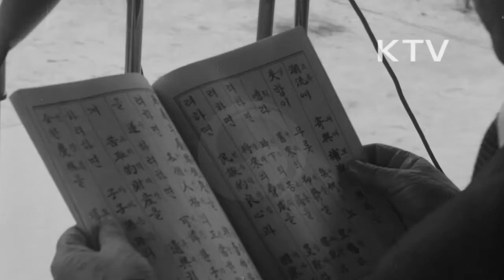대한뉴스 제 304호-제 42회 3.1절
제 42회 3.1절행사가 서울운동장에서 열림.
-'3.1 정신이어 받아 민주건설 완수하자'는 새나라 건설의 힘찬구호와 함께 3.1절 행사 시작.
-서울운동장에서 3부요인과 33인 유가족, 주한 외교사절, 시민, 학생들 참석.
-윤보선 대통령의 기념사.
-새로운 결심으로 난국을 극복하고 번영을 성취하는 길이 새 공화국의 국민과 정부가 밟고 나갈 길이고 이 나라의 남북통일을 추구하는 길이며 또한 순국선열에 대한 보답이라는 내용.
-장면 총리의 기념사.
-정부는 UN감시하에 남북한 총선거를 가장 합리적이고 실천 가능성이 많은 통일방안을 내세워 이를 추진, 경제 제일주의 정책을 채택하여 국민경제 향상에 근본이 되는 모든 비정상적인 경제요인에 현실화를